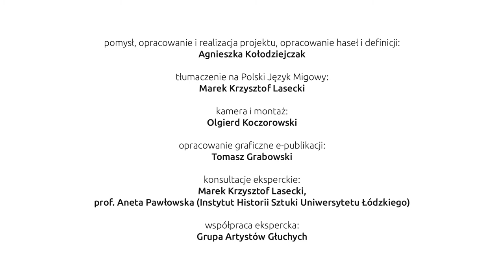41 Sztuka Etrusków – cechy charakterystyczne